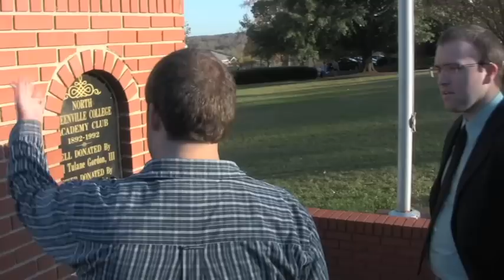The Heroic Mitch Kifkin - Part 1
A Crimebusters Film directed by Craig Sanders. This film portrays the career of ambitious campus security officer Mitch Kifkin. A mysterious crime breaks loose on the small campus of North Greenville  University, and Sgt. Kifkin is determined to solve it. Explore the origins of our inept hero as he tries to unravel something beyond his understanding.